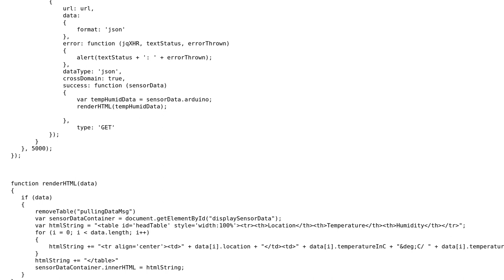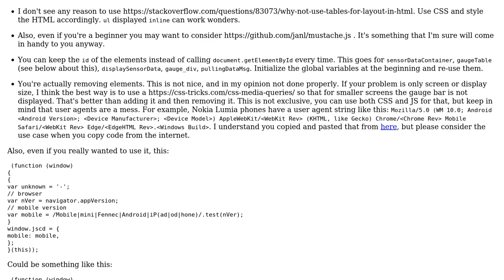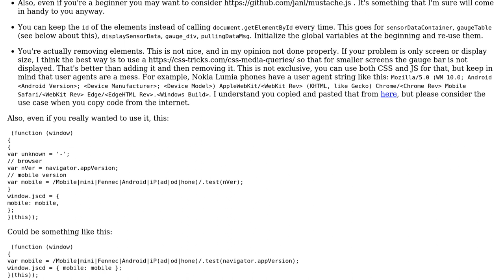Code Review: Displaying weather data from an Arduino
With thanks & praise to God, and with thanks to the many people who have made this project possible! | Content (except music & images) licensed under CC BY-SA | Music | Images & others | With thanks to user ? user Ciasto piekarz user ChatterOne and the Stack Exchange Network Trademarks are property of their respective owners. You are responsible for your own actions.